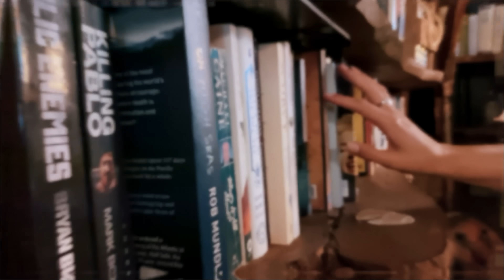Tube Snake Boogie ( ZZ Top ) Marcus Nimbler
Tube Snake Boogie
performed and programming by
Marcus Nimbler
written by
Gibbons, Beard, Hill

Tube Snake Boogie - Lyrics

I got a girl she lives cross town
She's the one that really gets down when she boogie
She do the tube snake boogie
Well now, boogie, little baby
Boogie-woogie all night long
I got a gal, she lives on the block
She kinda funky with her pink and black socks, she likes to boogie
Well now, boogie-woogie baby
I got a girl, she lives on the hill
She won't do it but her sister will when she boogie
Blow your top, blow your top, blow your top!